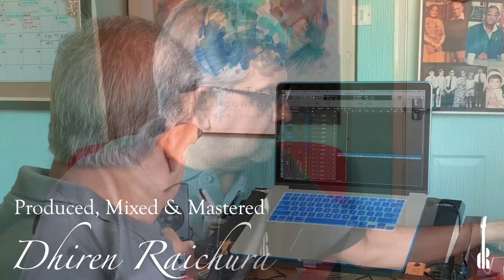What am I doing? - 99 “Ek Onkar”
Here is a meditative track I produced, arranged, mix & mastered for my dearest friend Gopi Gill. Although it had been done quite some time ago, I am only now releasing it after many started using it for meditation classes. So here it is. I do hope you enjoy it.